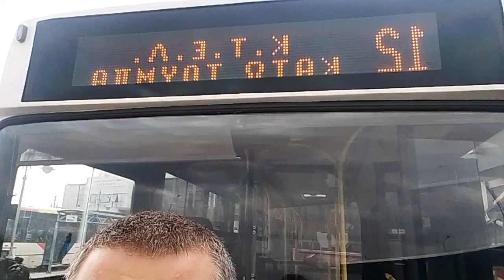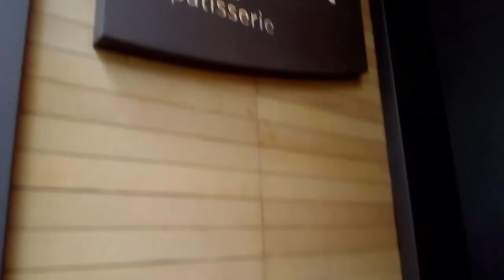Prime 24 ore a Thessaloniki - Grecia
Viaggiolistico @alkemystica

Vuoi vedere la versione di questo video in Inglese? E' qui

Per sostenere il canale e la realizzazione di nuovi video in Italiano ed Inglese, visita il sito ed i links in questa pagina.

Altri canali:

Musica e chitarra   @lennyblandino
Yoga e salute naturale   @StacieBronson    @SuryaHolisticTarot